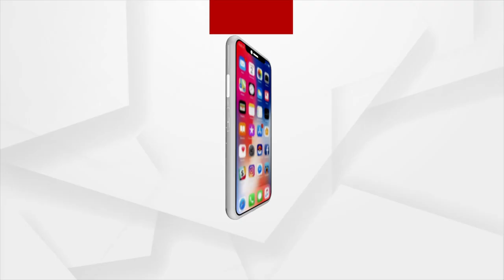‘Pucca’ Road Still A Distant Dream For Balasore Villagers